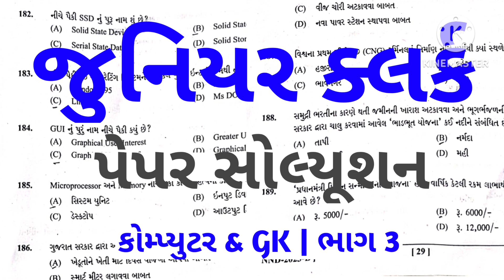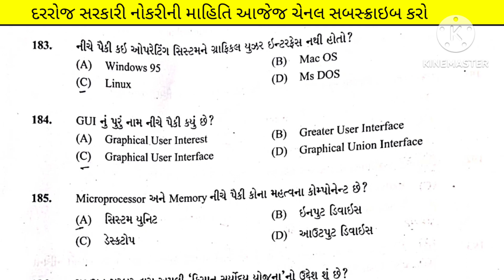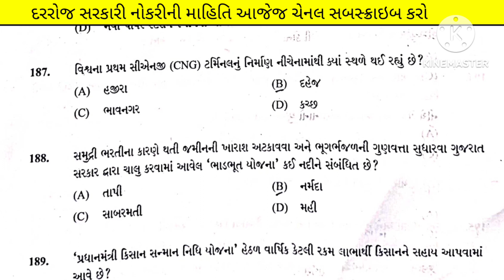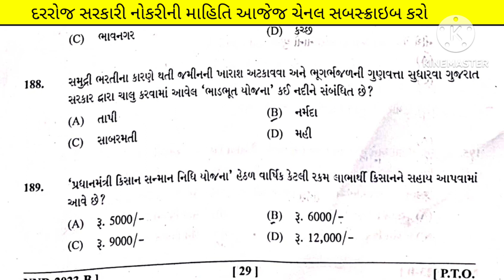vmc clerk paper solution 2023 - vmc junior clerk paper solution - 8 October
vmc junior clerk paper solution - 8 October 2023 | part 2

vmc junior clerk paper solution 8 october 2023
Vmc junior clerk paper solution
Vmc junior clerk paper solution 2023
vmc junior clerk paper solution 2023 gujarat
Vmc junior clerk solution 2023